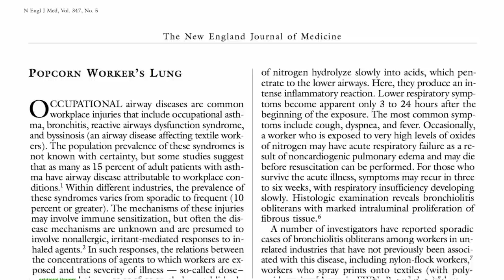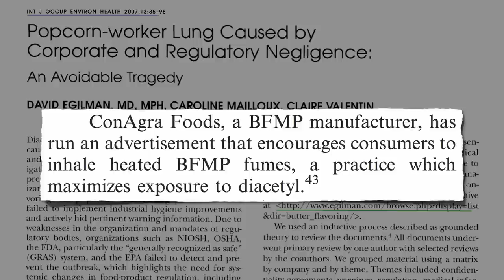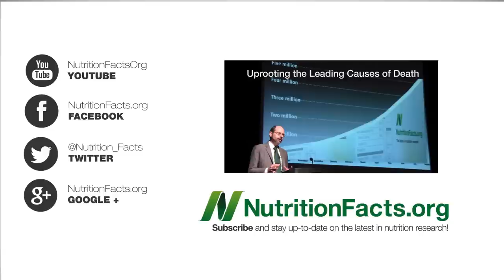Butter-Flavored Microwave Popcorn or Breathing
DESCRIPTION: The artificial butter flavoring diacetyl has been linked not only to deaths of workers handling the chemical, but also to serious lung disease in consumers of microwave popcorn.

My previous video on the topic is Is Artificial Butter Flavor Harmful

What about food dyes? Are Artificial Colors Bad for You The next video I have coming out is Artificial Food Colors and ADHD

What else can we do to protect our lungs?

Meat safety is another example of regulatory breakdown. See, for example, Drug Residues in Meat Deadly But Not Illegal and Past the Age of Miracles

Anyone have any good recipes for making air-popped popcorn delicious? I spritz with some Bragg's and sprinkle on chlorella and nutritional yeast.

Have a question for Dr. Greger about this video? and he'll try to answer it!

Image Credit: Jeffry B via flickr, and Hermann Rex and the US Army via Wikimedia.